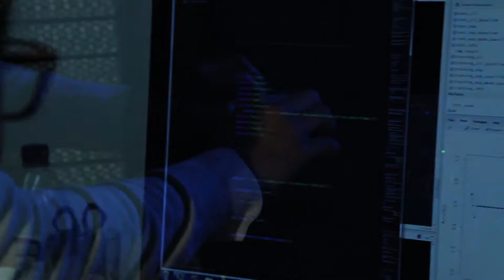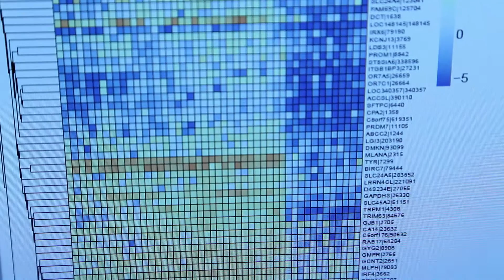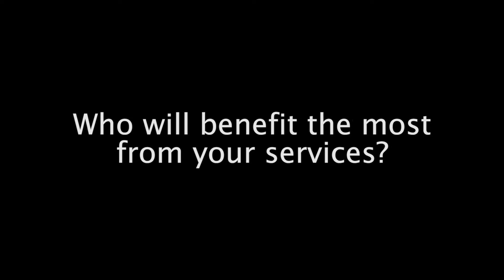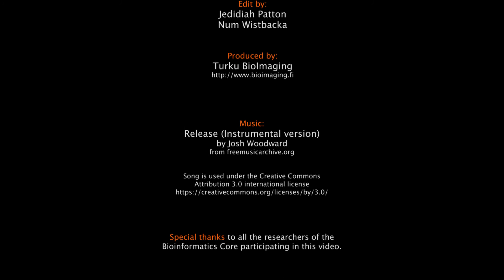TCB Bioinformatics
Brief introduction to the Bioinformatics core and the services the core facility provides at the Turku Centre for Biotechnology.

Video produced by Turku BioImaging